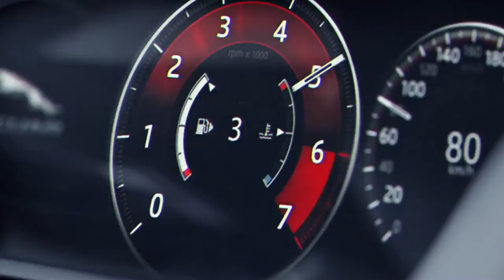Jaguar F Pace vs. Kei Nishikori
Client: Jaguar Japan
Director: Norman Hafezi
DOP: Bernd Wondollek
Agency: Spark 44